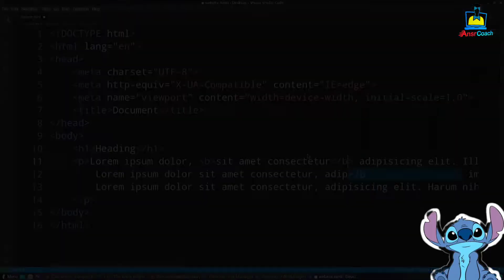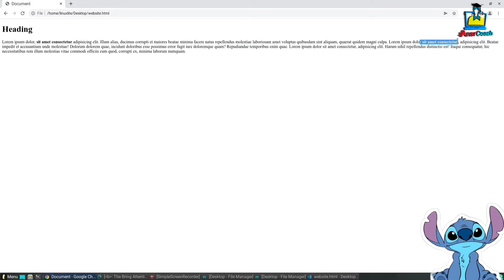Boldtag in HTML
In this Video we will se how to use BOLD HTML tags with the help of an example.
It is used to show normal tags in Bold fonts to highlight a particular portion of tags in HTML.
For updates on Linkdin
development
codinglife
programminglife
programmer
programmerrepublic
developer
computer
branding
socialmedia
business
logo
designer
uiux
dribbble
behance
inspiration
worldcode
geek
software
linux
learntocode
C
softwareengineer
ux_trends
userinterface
animation
mobile
digitaldesign
application
interface